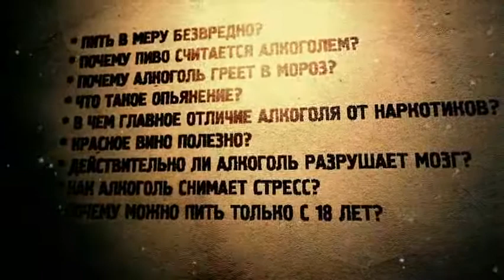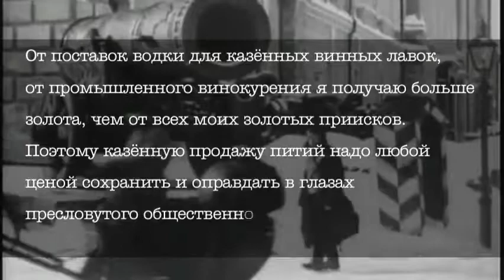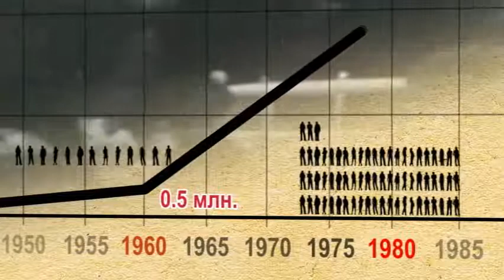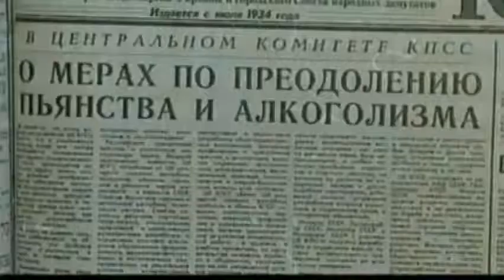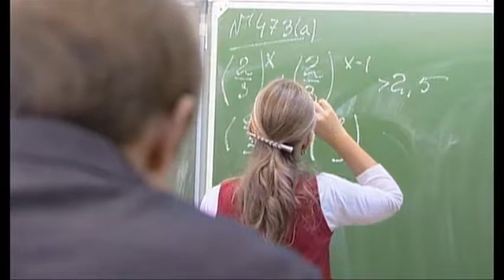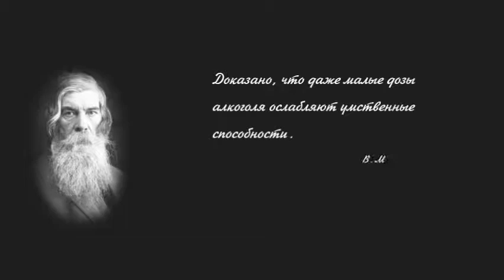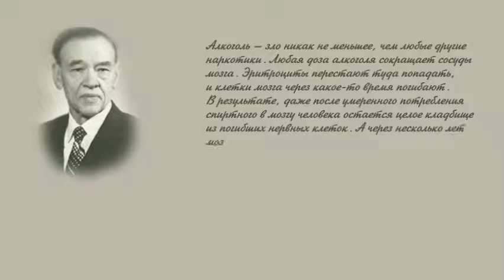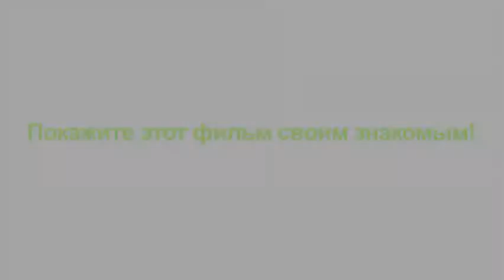Технология спаивания 2012